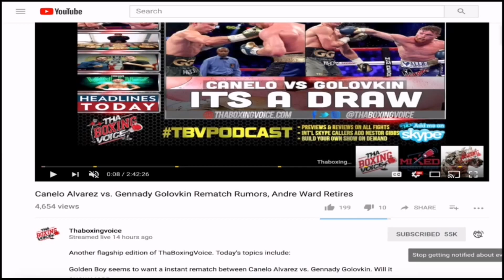British Beef! HEAT UP Lawrence Okolie vs Isaac Chamberlain!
British Beef! HEAT UP Lawrence Okolie vs Isaac Chamberlain Exchange Words!